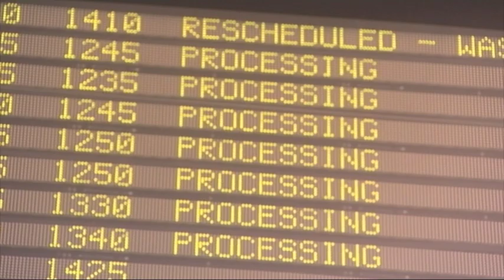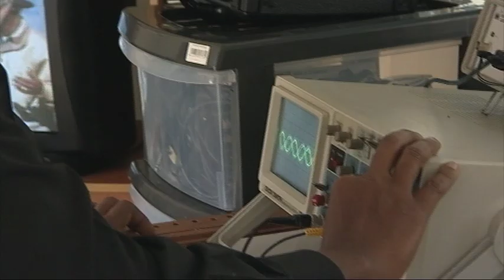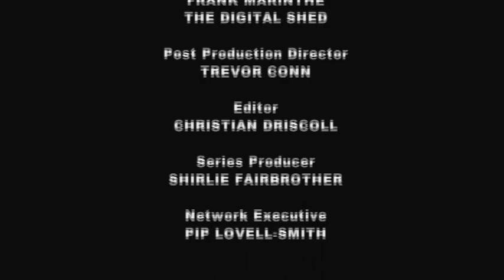Open Door: Burundians - Part 2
The former Burundian refugees living in New Zealand have often been separated from other family members during the conflicts of war. Some former Burundian refugees share their reunification stories which show the importance of family to our Burundian community.